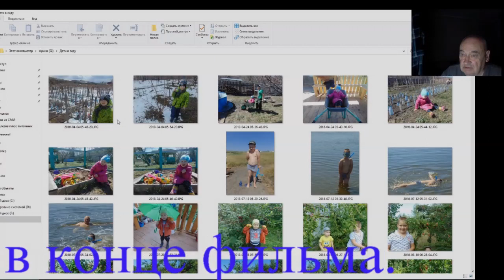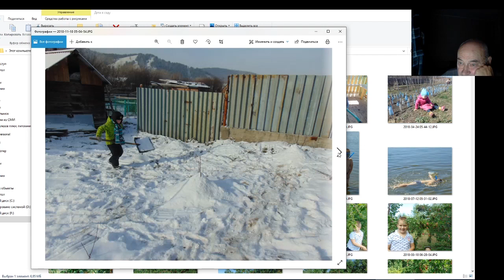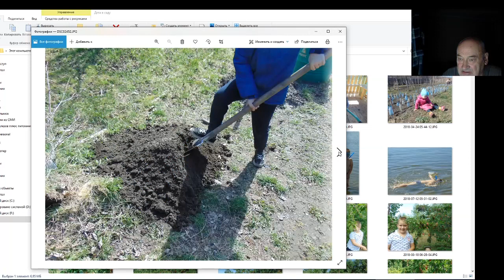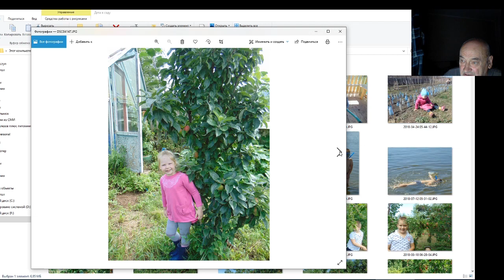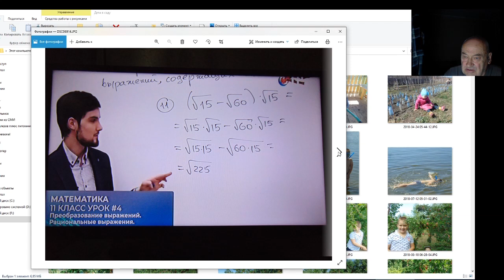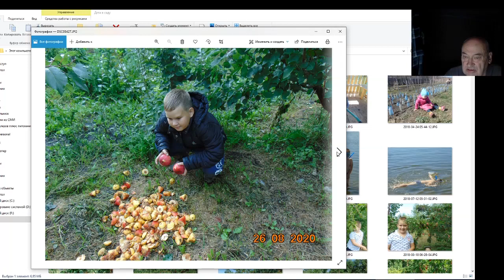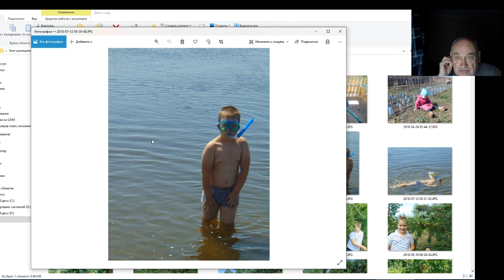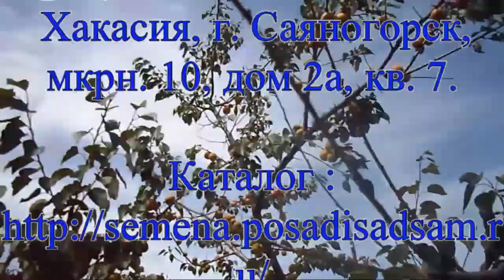Железов Валерий. Все мы родом из детства.